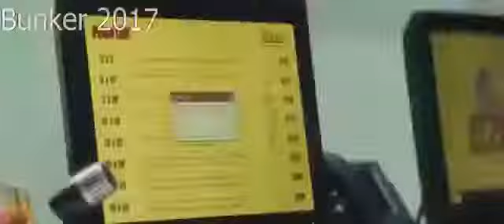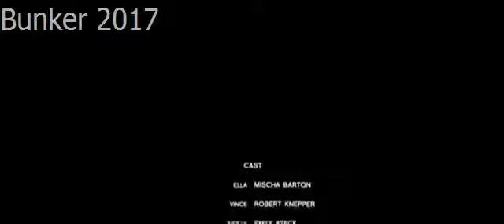Best Hollywood Action Movie 2017 || Thriller Movies HD